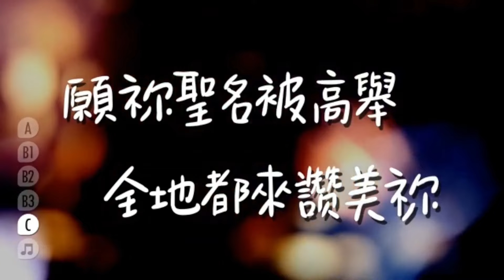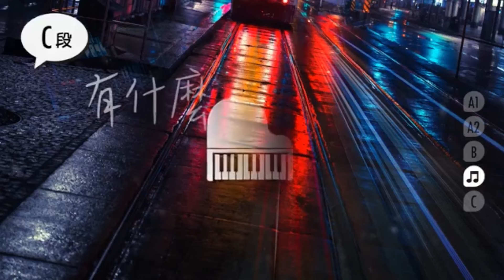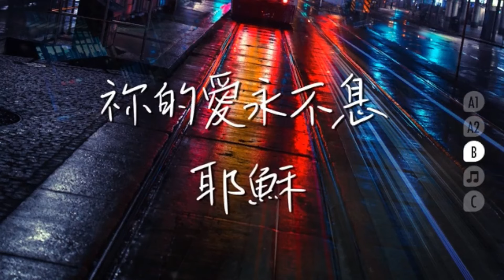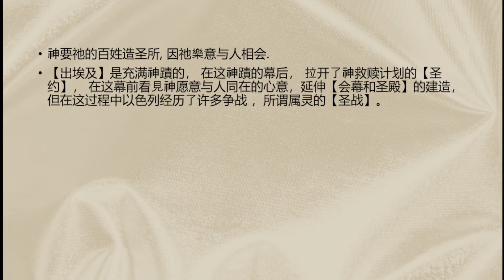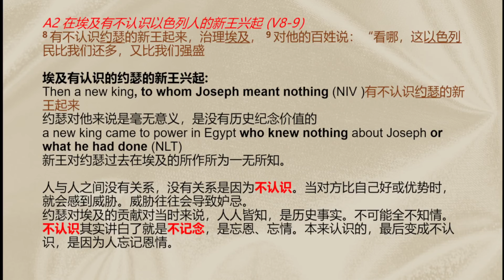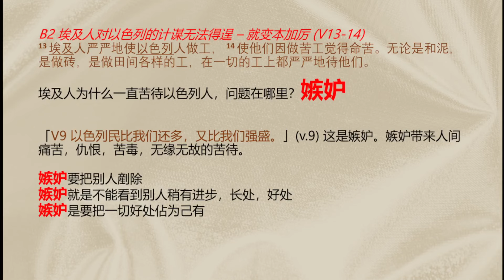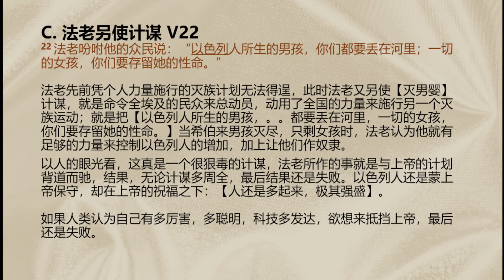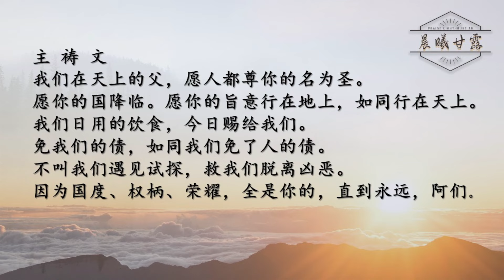出埃及记 1【晨曦甘露】线上晨祷 || 01/05/2023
日期：01/05/2023 (一）
主题： 出埃及记 1 ||  神的预备与圣召（1）
今日读经： 出埃及记  第1章
默想经文： 出埃及记 第1章21节
分享者：陈宏富牧师
主持人：陈宏富牧师

🆕 新朋友专区 🆕
倘若你是第一次参与我们线上聚会的新朋友，我们欢迎你并超级期待认识你！
前往以下链接填上您资料

奉献方式：
1. DuitNow/ E-Wallet GIVING 电子钱包奉献 - 扫描二维码奉献

【海外汇款转账方式】：
SWIFT Code: PBBEMYKL
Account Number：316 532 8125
Account Name: Praise Lighthouse A/G